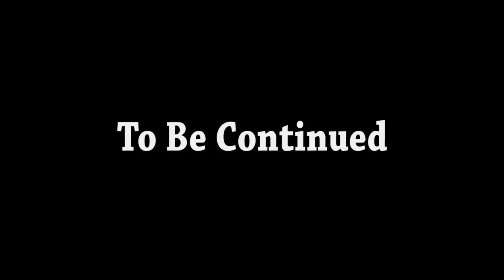Crazy Stalker | Minecraft School [S1: Ep.17 Minecraft Roleplay Adventure]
We get a little bit crazy trying to watch over Tessa...